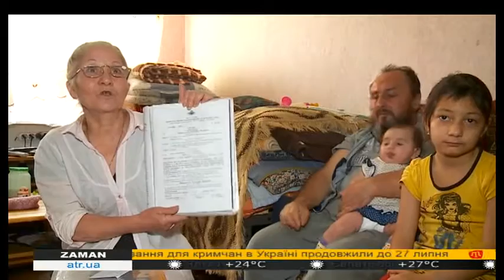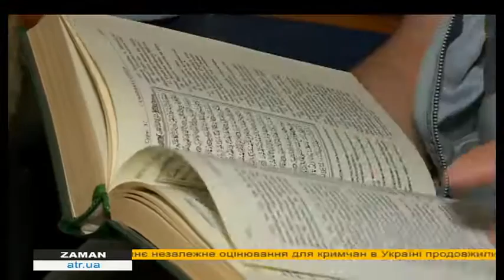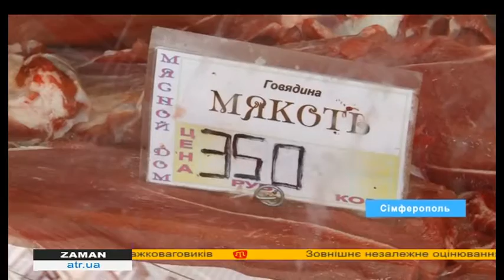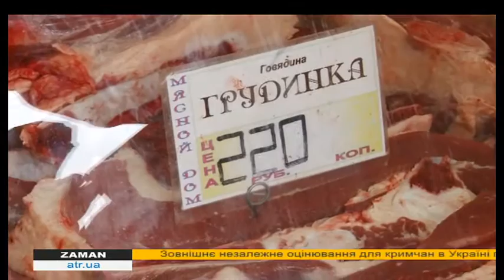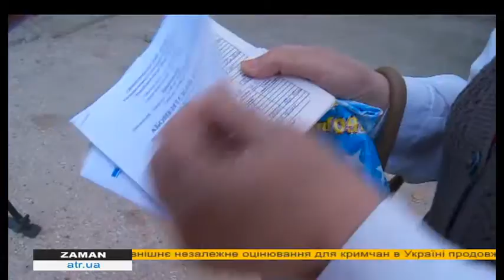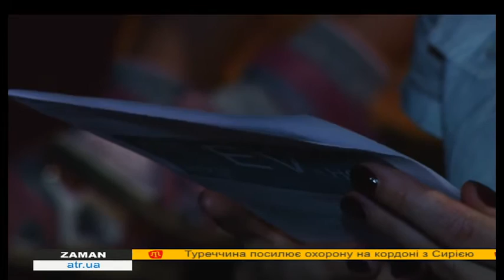ZAMAN UA 17.30 - 22.07.15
ZAMAN на украинском языке 22.07.15